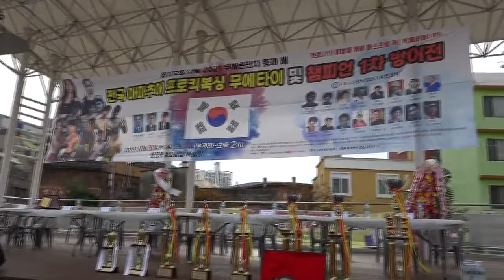7시합제172회 무예큰잔치총재배 전국킥복싱무에타이 68kg김동민~이재현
7시합제172회 무예큰잔치총재배 전국킥복싱무에타이 68kg김동민~이재현